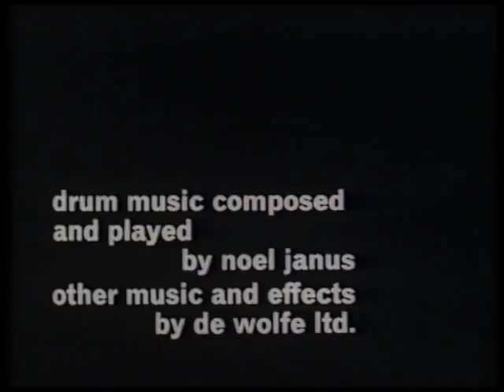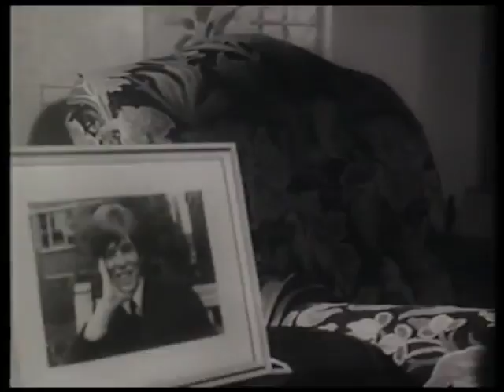BOWIE ~ THE IMAGE 1967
David's first big screen appearance in The Image, A Short horror film starring the then-20-year-old singer as a painting come to life to haunt its artist
The short horror film briefly screened between two porno films at a London theatre in 1967, has been unearthed. The David Bowie Archive had been in possession of the Michael Armstrong-directed film and gave the Wall Street Journal permission to share The Image nearly 50 years after it was produced. In the 14-minute film, a young artist played by Michael Byrne is painting a portrait of a man who looks like Bowie when Bowie himself appears as the physical manifestation of the man on the canvas. Byrne's artist continually kills the apparition – by hitting him in the head with a statuette, choking him, stabbing him – but Bowie keeps coming back to haunt his creator. Armstrong spoke to the Wall Street Journal about the film and said he cast the then-20-year-old Bowie because he was a fan of the singer's pre-Space Oddity recordings for Deram Records. Bowie was paid "around 10 quid a day" for the part. "It got an X-certificate. I think it was the first short that got an X-certificate. For its violence, which in itself was extraordinary," Armstrong said of The Image. The film was supposed be 30 minutes long but only 7 minutes of footage was shot, forcing Armstrong to nearly double its length in the editing room. Bowie himself stopped by London's Jacey Theatres when the film screened in 1967 and reported back to Armstrong how the short horror film confused moviegoers expecting to see porn. "He thought it was hilarious," Armstrong said.